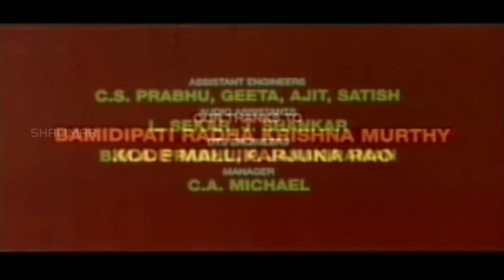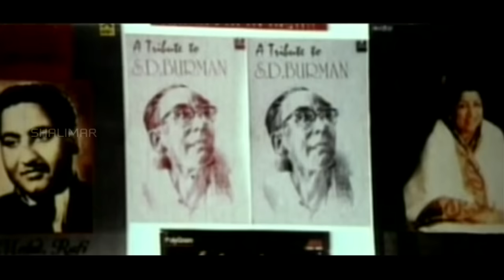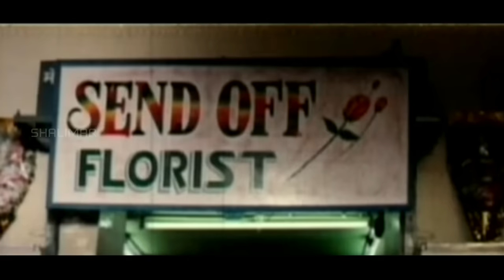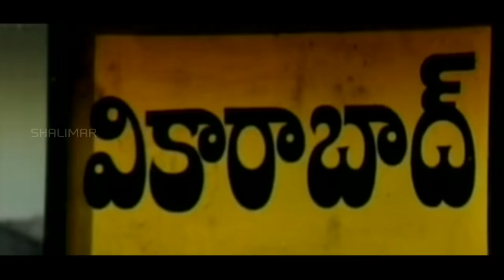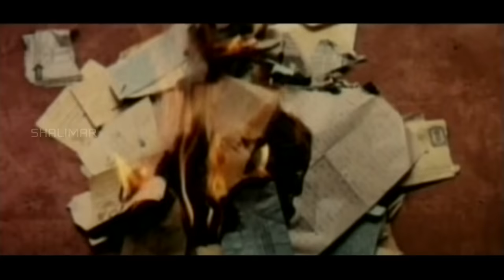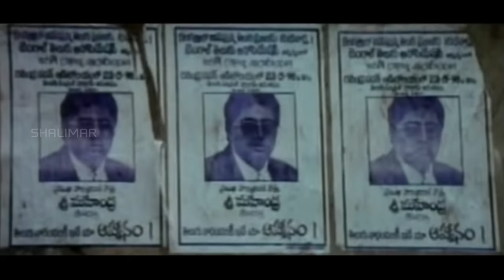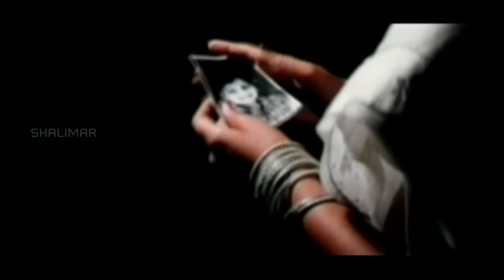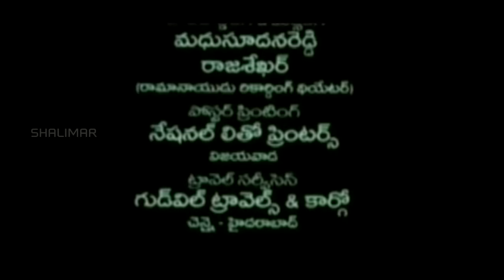Choodalani Vundi Telugu Full Movie || Chiranjeevi, Soundarya, Anjala Zaveri